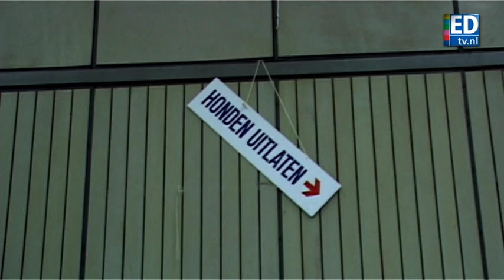Honden en hun behoeftes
Het beursgebouw van Eindhoven staat dit weekend weer in het teken van de internationale hondententoonstelling. Vele hondenrassen zijn er te bewonderen. Verslag: Tom Zwanenburg. Camera: Daan Willekens